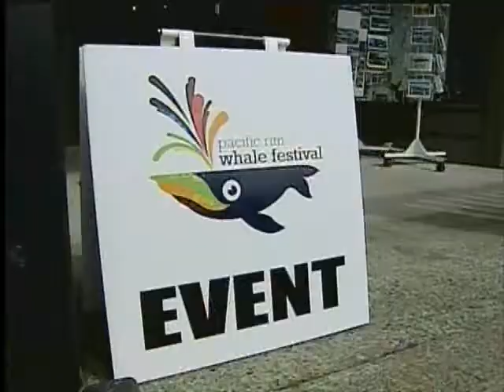I Love This Island: Pacific Rim Whale Festival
TOFINO - The Annual Pacific Rim Whale Festival wraps up this weekend in Tofino and Ucluelet.

It coincides with the annual Grey Whale migration along the west coast of Vancouver Island.

This is also the time of year when the whale watching and adventure operations begin their season. They will be taking visitors out on the Pacific right through until next Autumn's storm watching season.

There are locations in both communities where you are guaranteed a whale sighting every day. Unique locations, because they are indoors. Bruce Williams guides us to those places on tonight's edition of "I Love This Island".